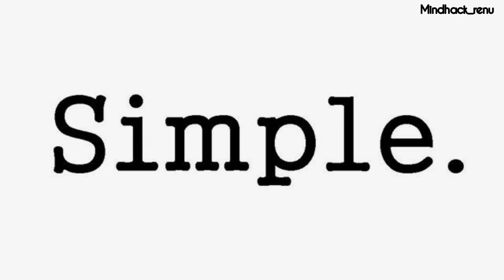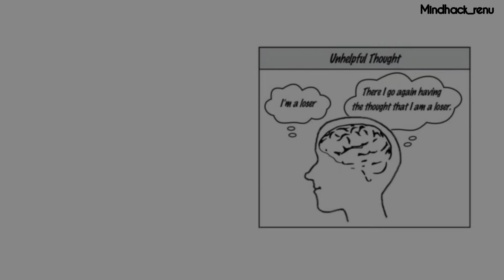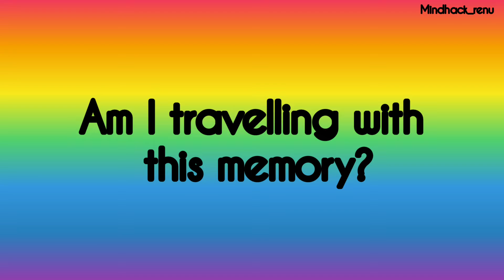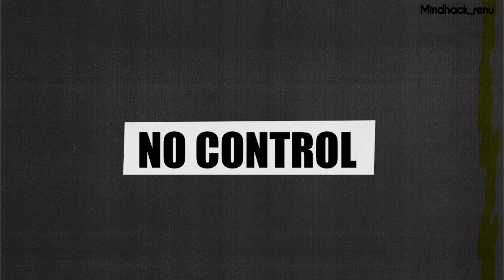இந்த ஒரு கேள்வி அதிக சிந்தனையை குறைக்கும் |THIS ONE QUESTION WILL REDUCE OVERTHINKING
PERSONAL INFO
ROLES I PLAY: SPECIAL EDUCATOR,NLP MASTER PRACTITIONER
EDUCATION:PSYCHOLOGY